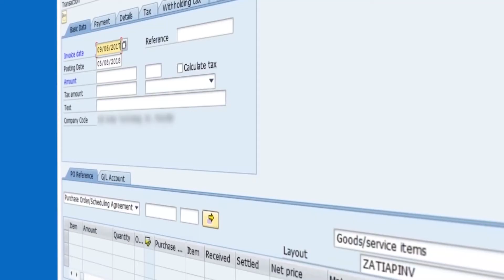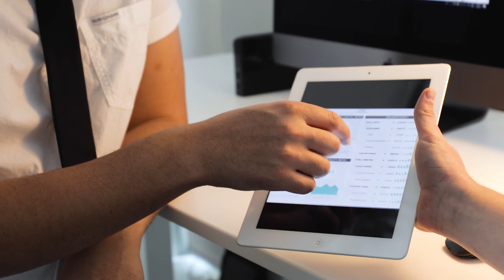Getting Rid of Paper Monstrosities With RPA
It's a bird! It's a plane! It's...a paper monster?

Are endless processes and loads of paperwork holding you back? Automate your mundane tasks with Robotic Process Automation and slay your paper monster for good.